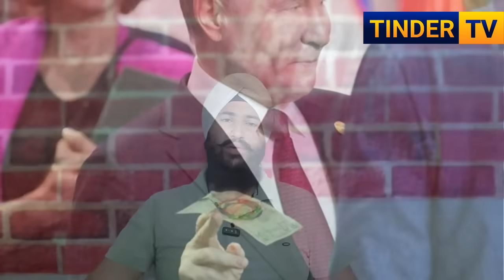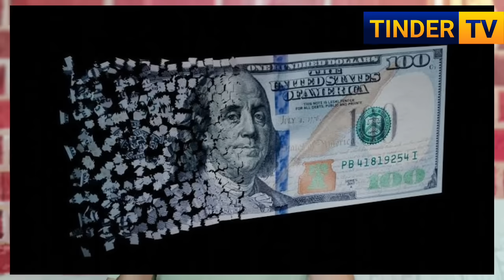अमेरिका का सिखो के लिए बड़ा ऐलान, Brics का सिखो से सम्बन्ध, World Sikh News Weekly Sikh Update.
America Parliament New announcement for Sikhs. A new bill for Sikhs has been passed in the US Parliament.